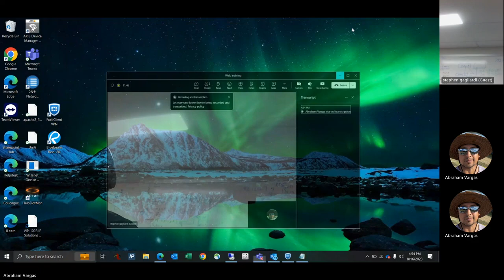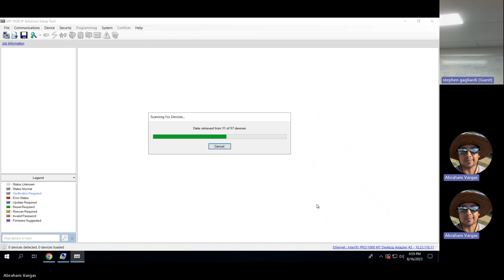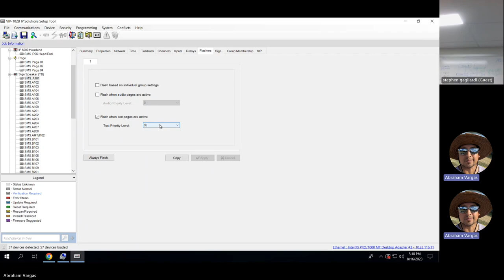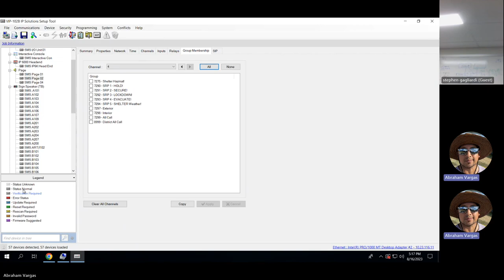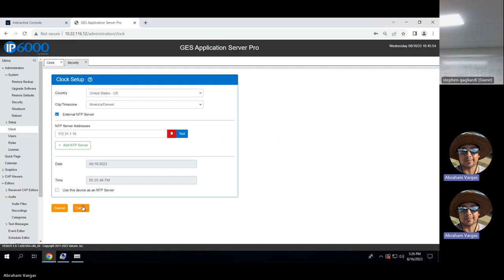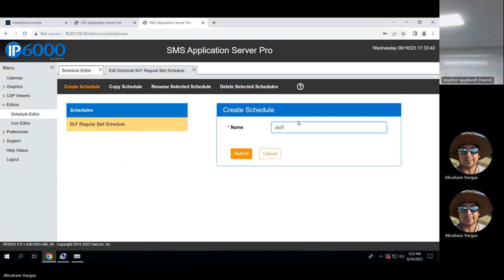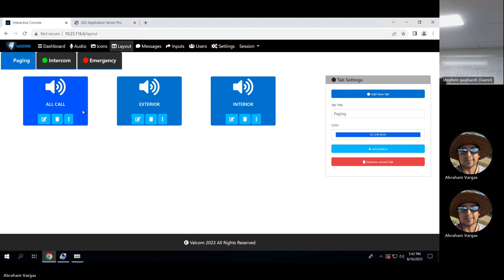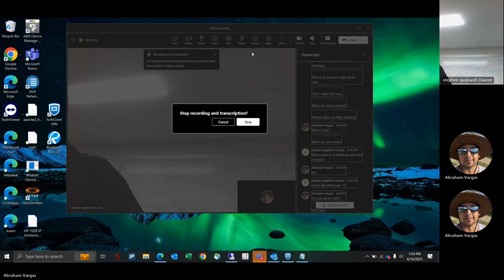Valcom Training Voice original HD 1080p